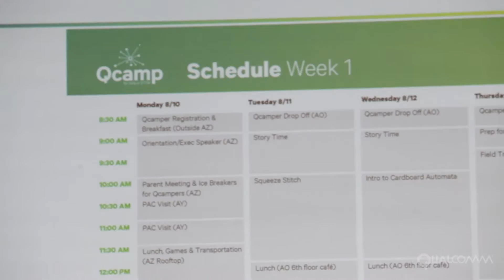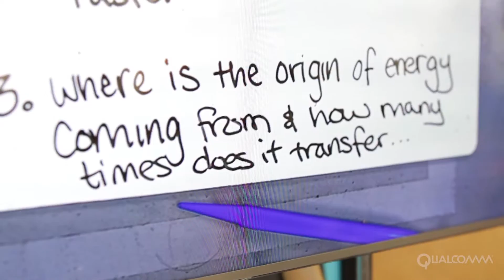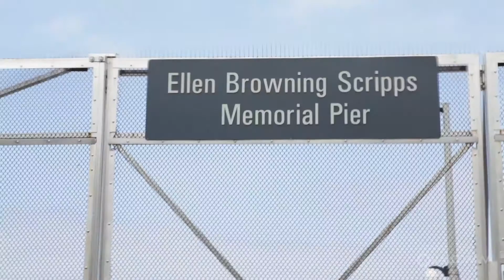QCAMP 2015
Thirty 7th grade girls return for their second annual two-week QCAMP to participate in STEM-related activities. (STEM = Science, Technology, Engineering and Math).